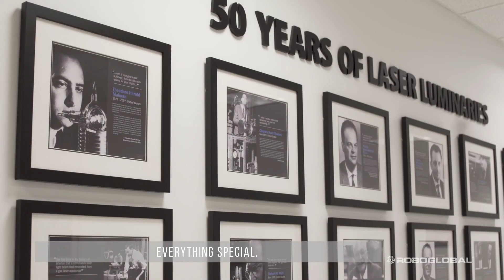ROBO Global's Behind the Machines: An Interview with IPG Photonics CEO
IPG Photonics, a member of the ROBO Global Robotics & Automation Index, is a manufacturer of fiber lasers and fiber amplifiers. IPG is headquartered in Oxford, Massachusetts, and operates internationally.

Director of Research Jeremie Capron had the opportunity to sit down with Dr. Valentin Gapontsev, CEO of IPG.